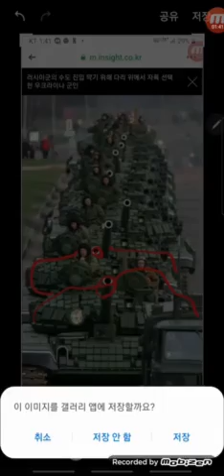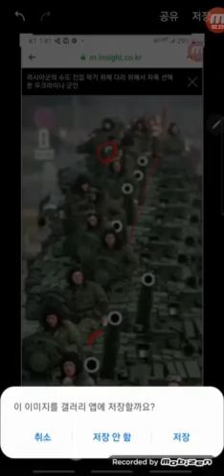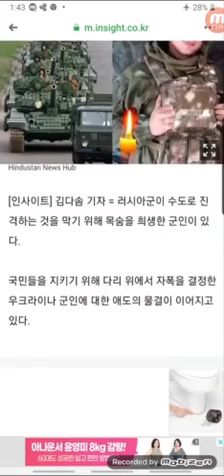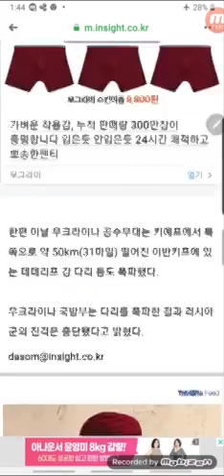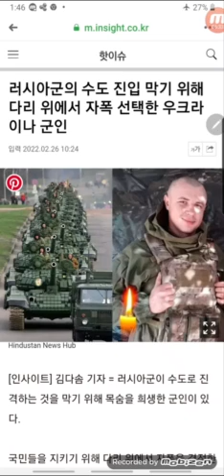공포는 트라우마의 식량이다.